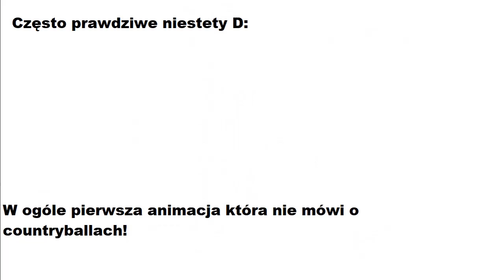Polska policja be like:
Czy ktoś ze mną się zgadza w ogóle?